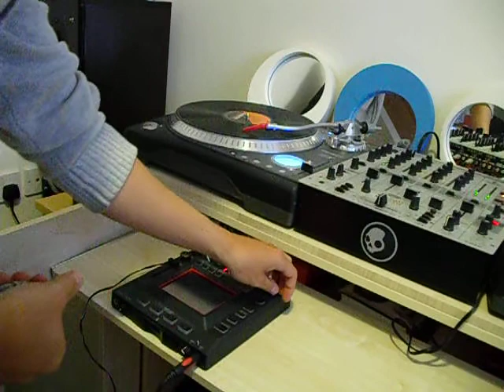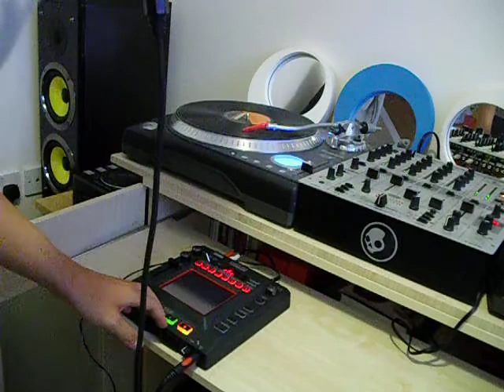DJ Jam-e-D Beatbox Looping Experiment - Harder Better Faster Daft Punk Rmx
Using Kaoss Pad 3 (KP3) to loop beatboxing to create a new version of the classic Daft Punk choon "Harder Better Faster Stronger". Hope you like it. Again, just a random freestyle, with poor sound quality due to camera but hopefully you'll like it!